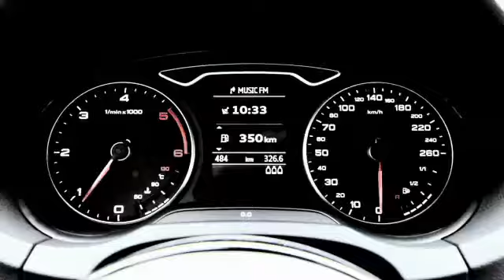Audi A3 Sedan